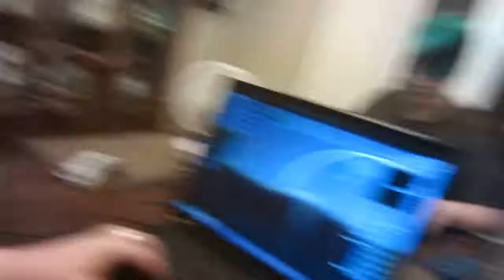DONUTS AND DIGGING (Day 1011 - November 29, 2014)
Day 1011 in which Lydia makes donuts and the Sean and Lydia play some Terraria.